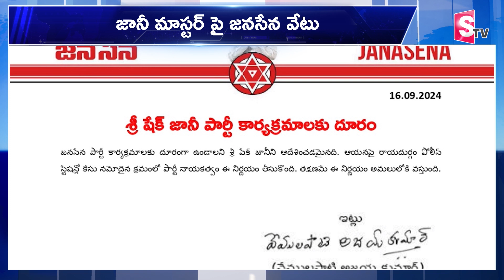జానీ మాస్టర్ కు జనసేన షాక్ | Case Filed On Jani Master | Janasena | Pawan Kalyan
Watch►